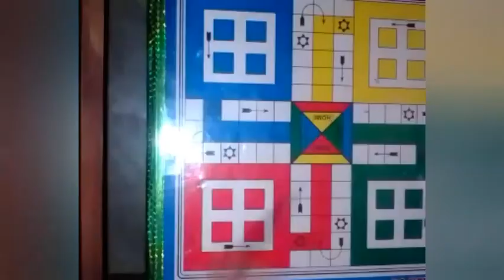diy home made sanitizer pen 😱😱😮😮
Amrita das

Homemade sanitizer pen very  easy idea how to make sanitizer pen at home
It's looking like same real senitizer pen